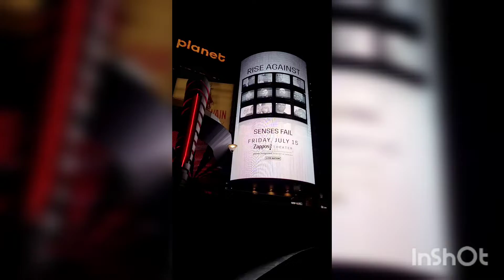lasvegas Damien Turner Tv in Las Vegas Part 1